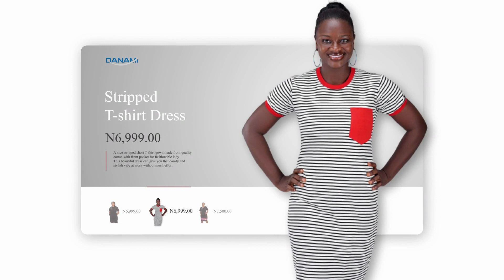Dresses to triple your confidence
All the beautiful ladies, this is for you 🤭...

It's super sweet when you light up the room, right 🤩? Now, here's the secret 😋

The right dress can triple your confidence and give you all the push you need ✨